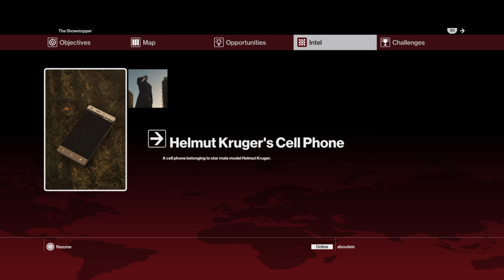Hitman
hallo kayden deprince ik ben 13 jaar ik ben eeen belgische youtuber ik fifa 16 en gta 5 videos ik doe om de twee weken een LIVESTREAM dus vergeet niet aboneeren aub ik ben 13 jaar ik spreek vlaams en kleine beetje frans ik upload elke dag een nieuwe video ik doe dat wel zonder comtaar maar dat komt nog wel hoor ik ha in oc sint-idesbald naar school ten roeslare mijn ik heb ook twee twittes pagina een geet game power en de andere geet ook game power of kaydengame mijn grooste pasie is fifa 16 spelen ik wil graa mijn grooste passie ook met jij willen delen dus vergeet niet op het  knoje aboneren te drukken aub .